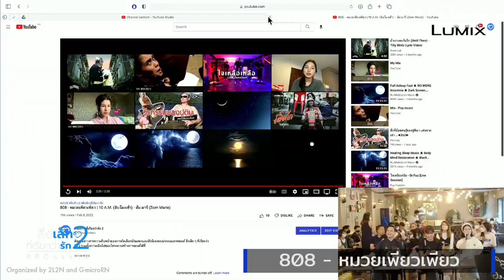ไฮไลท์: 26 ก.พ. 65 | 808 - หมวยเพียวเพียว | 10 A.M. (สิบโมงเช้า) - ส้ม มารี (Zom Marie)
กรรมการคัดเลือกคลิปของผู้สมัครที่น่าสนใจมาให้แฟนๆ ได้ดูกัน